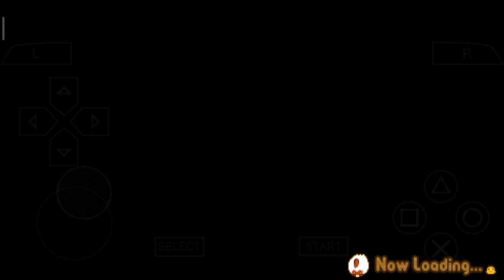BERMAIN OCARINA | HARVEST MOON: HERO OF LEAF VALLEY - DAY 69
Segmen
00:00 Bangun
00:13 Mengurus Ladang Dan Ternak
05:00 Jalan-jalan
05:55 Event The Tale Of The Blue Mist And Azure Swallowtail
06:35 Event The Tale Of Blue Bird
08:51 Menambang
13:14 Selesai Menambang
13:36 Event The Tale Of Blue Bird
20:18 Tidur